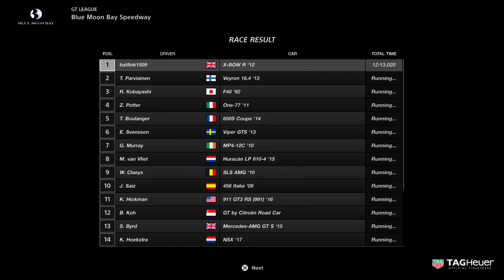Gran Turismo KTM Farming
KTM 375k farming